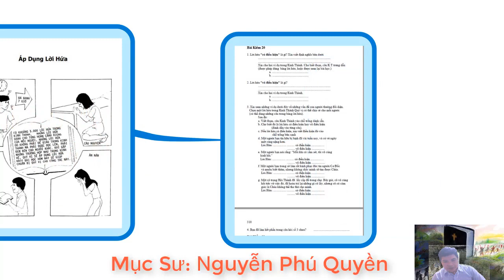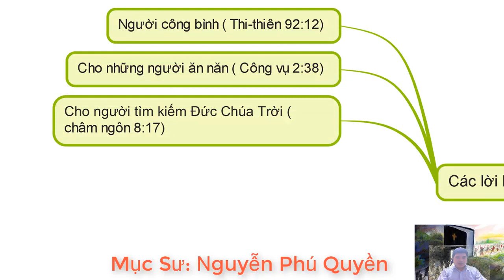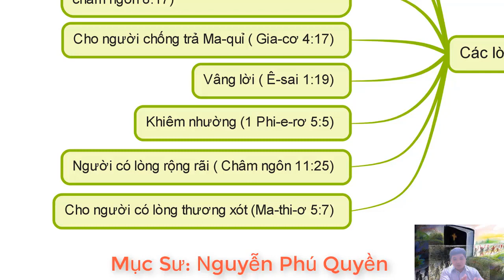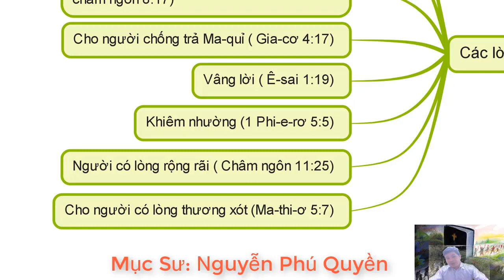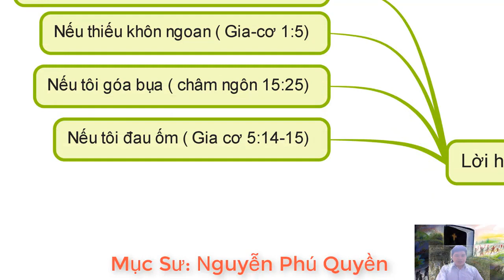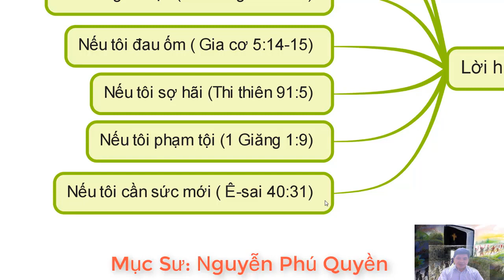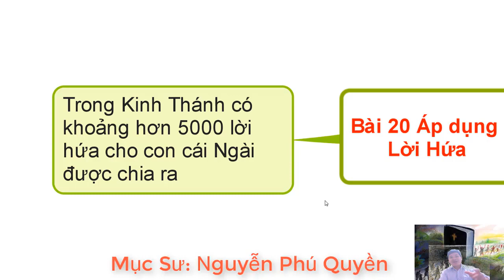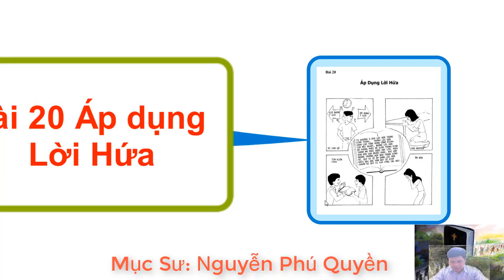THẦN HỌC CĂN BẢN, CUỘC ĐỜI CHÚA CỨU THẾ QUYỂN 1, BÀI 20, ÁP DỤNG LỜI HỨA,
TRONG KÊNH QUÝ VỊ SẼ TÌM THẤY CÁC DANH MỤC:
1. NGHE ĐỌC KINH THÁNH CỰU ƯỚC (( ấn vào Link để bắt đầu)
2. NGHE ĐỌC TÂN ƯỚC BẢN TRUYỀN THỐNG 1925 ( ấn vào Link để bắt đầu)
3. GIẢI NGHĨA KINH THÁNH CÁC SÁCH KINH THÁNH (( ấn vào Link để bắt đầu)
4. BÀI HỌC KINH THÁNH HÀNG NGÀY (( ấn vào Link để bắt đầu)
5. BÀI GIẢNG KINH THÁNH HÀNG TUẦN (( ấn vào Link để bắt đầu)
- CHUYỆN HAY Ý ĐẸP
- VIDEO NGẮN
Thần học căn bản:
Được chia thành 6 Quyển:
Quyển 1: Thời Thơ Ấu và Phần Giới Thiệu
Quyền 2: Năm Chuẩn bị của Chúa Giê-xu
Quyển 3: Năm được mến mộ của Chúa Giê-xu
Quyển 4: Năm khổ nạn của Chúa Giê-xu ( Phần 1)
Quyển 5: Năm khổ nạn của Chúa Giê-xu ( Phần 2)
Quyển 6: Giai Đoạn sau phục sinh của Chúa Giê-xu

1. Phần giới thiệu      Ma-thi-ơ  1
2. Thời thơ Ấu            Ma-thi-ơ 2                      Bết -lê - hem
3. Năm Chuẩn bị       Ma-thi-ơ 3 -4:12             Na-xa-rét
4. Năm được mến mộ             Ma-thi-ơ 4:12- 13             Ca-bê-na-um
5. Năm khổ nạn                  Ma-thi-ơ 14 -27                   Giê-ru-sa-lem
6. Sau Phục Sinh                Ma-thi-ơ 28                     Môn dân, Muôn nước.